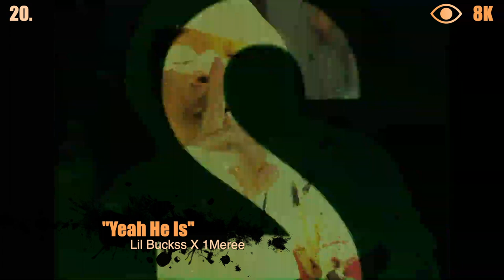UNDERRATED DRILL SONGS THAT *YOU NEED* TO ADD TO YOUR PLAYLIST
I would like to make more videos like this in the future! Let me know by leaving a comment and a like if you enjoy my content so I know whether or not there are any necessary changes for me to make.

^ Some of the songs are not on on spotify, therefore they are not on the playlist